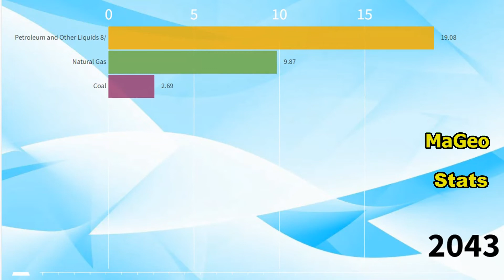Exports in the Future in the USA (United States of America) (2021 - 2050)